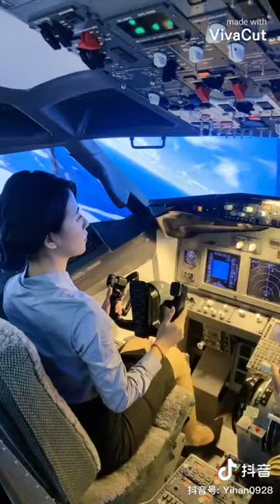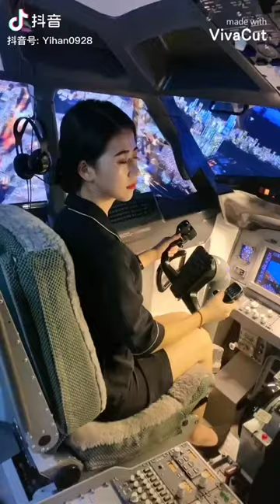world most beautiful pilots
beautiful pilots in the world